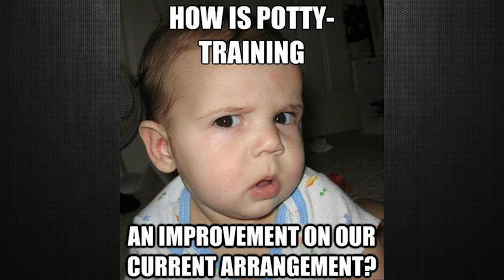Funny Baby Meme Compilation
These cute and funny baby memes will put a
smile on your face. If you love humor, you'll love
watching this video, and you’ll be glad you saw it.

for video updates. We also have merchandise that